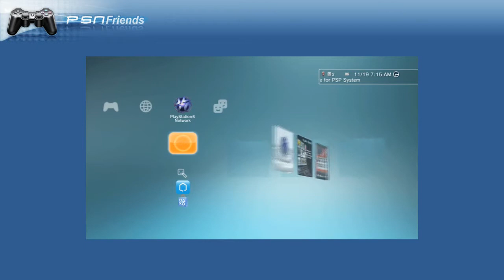PSNFriends in september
Whats coming to the PSNFriends Channel in September including Firmware 3.0, Playstation Home 1.3, Tokyo Game Show and more.